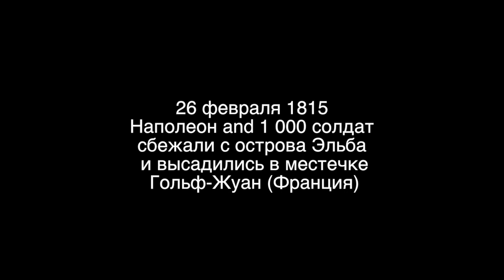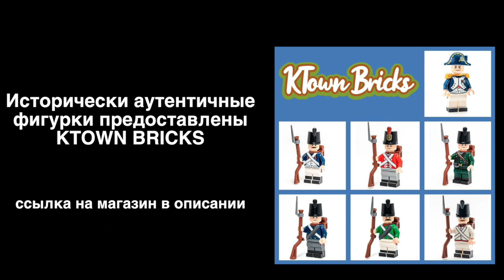ЛЕГО ВАТЕРЛОО - трейлер 1 серии "Возвращение Императора"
Новый урок истории от канала Легокрейзимоушен

Учим историю вместе! Трейлер будущего фильма.
Скоро!